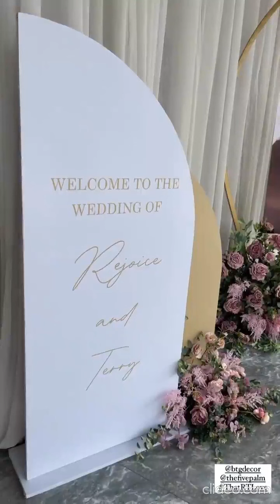Mother Son dance made us cry 😢- Rejoice Emmanuel weds Terry Kanu-Iroegbu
source -

Planner @2706events
Bride @rejoice__emmanuel
Groom @terrykanu
Hair @ferdinandshair
mua @flawlessfacesbyjane